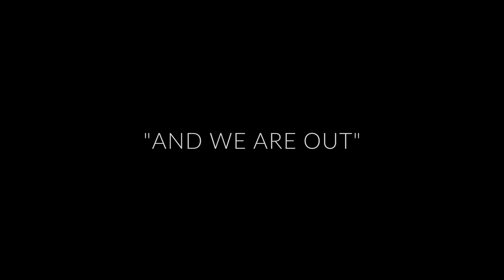Episode 200 - Eric Verdi - 'And We are Out!'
Ep. 200 is a bitter sweet episode...

This has been 5 years of meeting some AWESOME Entrepreneurs and Business Owners through the Frederick Advice Givers. You can still listen to any of the interviews where you currently listen to Podcast as they will be archived!

But it is time for a new opportunity, new challenge, new direction and with that, I'm excited to announce For Entrepreneurs By Entrepreneurs w/ Eric Verdi Podcast that will debut next week!

Before that, I want to thank all of the listeners and viewers that have left so many wonderful comments and reached out to myself and the guests!

THE BEST thing to come from the 200 Episodes is all of the WONDERFUL relationships that were formed from this platform. I've made lifelong friends and met some AMAZING Entrepreneurs.

What was your most memorable episode?

And with that... WE. ARE. OUT!